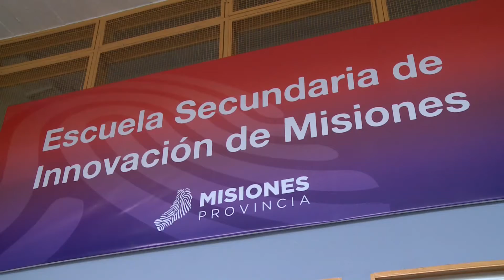Desde marzo funcionará el nuevo edificio de la Escuela de Innovación